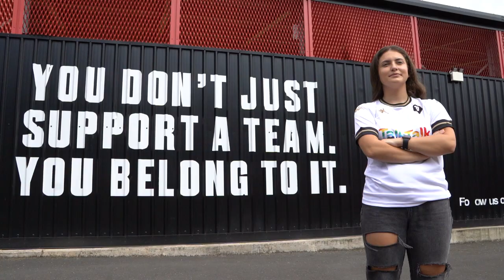🦁 SALFORD CITY X KAPPA | The 2021-22 Kit Launch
🎶 Dirty Old Town, Dirty Old Town 🎶

Introducing your new kits for the 2021-22 season!

Starring players Ash Eastham, Ibou Touray, Liam Shephard, Feiruz Abdullahi, Lily Robinson, Grace Pomfret, Kay Baker.

We also were joined by Little Lion, Eden who is a big supporter of the Ammies! 🤩

Kit is on sale soon.